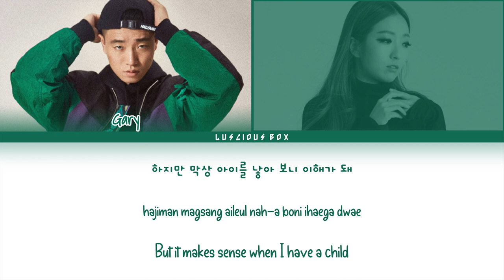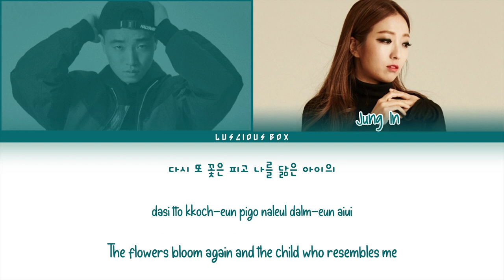GARY feat. JUNG IN - Photo [Unreleased song] (Color Coded Lyrics/가사 Han//Rom//Eng)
ARTIST: GARY & JUNG IN
SONG: PHOTO

● GARY

● JUNG IN